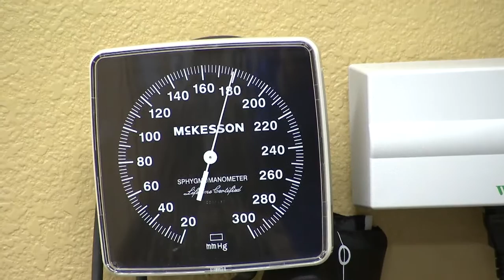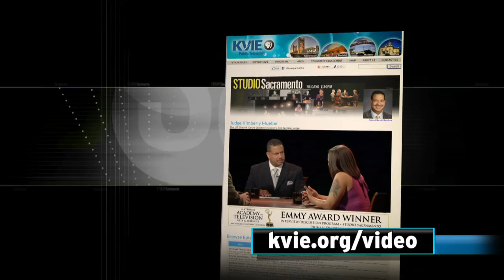Studio Sacramento: Addressing Mental Health Issues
What progress has been made in combating mental health issues and associated stigma and what remains to be addressed? WellSpace Health CEO Jonathan Porteus and Steinberg Institute Founder Darrell Steinberg join host Scott Syphax to discuss the issues.